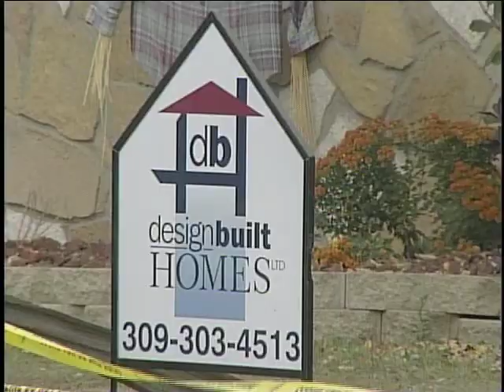Extreme Makeover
Extreme Makeover: Home Edition came to Pekin, IL to help out a family and TV-10 sent a crew.
Reporter- Chip Brewster
Photographer- Kelly Lambert